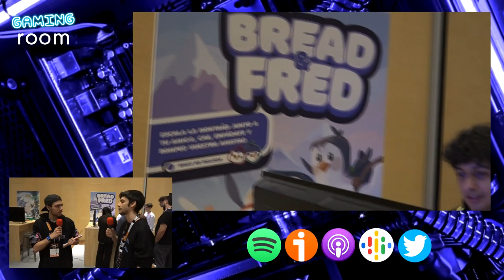Entrevista Bread and Fred - BIG Conference 2022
En la BIG Conference 2022 entrevistamos, entre otros, a Sandcastles, desarrolladores de Bread and Fred. Hablamos, para ser exactos con David, que nos habla sobre los distintos apartados de su juego, incluyendo diseño, música, jugabilidad... ¡y mucho más!

No os perdáis esta entrevista, y muchas otras, en la playlist dedicada al evento.